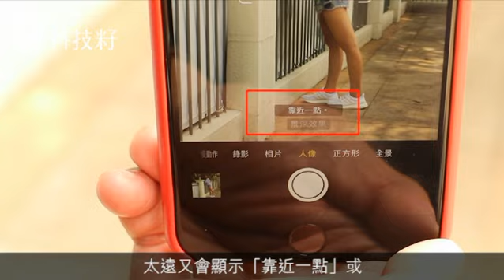iPhone 7 Plus鏡頭解封 實試人像玩景深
iPhone7 Plus的人像模式昨日終於有得玩！iPhone7 Plus的雙鏡頭除了可作光學變焦，在發佈會上亦講過可玩淺景深人像，但一直要等軟件升級。不過經過個多月的等待，iOS10.1昨日終於出現，只要即時升級，相機功能中便會多出一個「人像」模式，使用時會自動切換至56mm的遠攝鏡頭，而我們早前請來旅遊達人Faye Chow（周雅霏）實試一下。